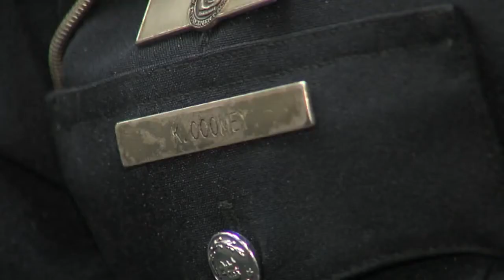Purdue mourns loss of student in school shooting